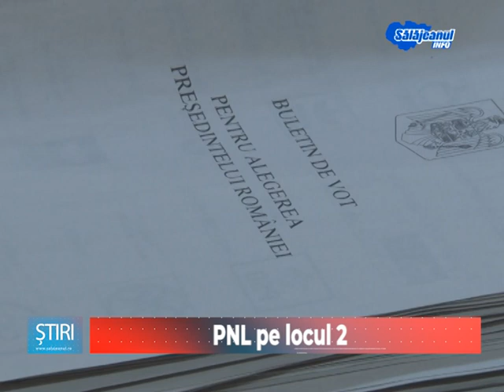PNL pe locul 2